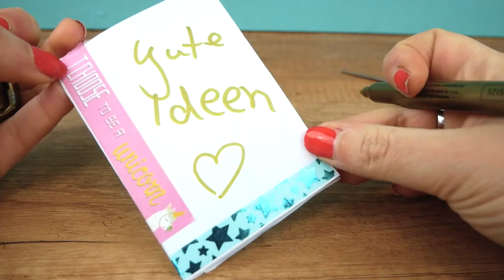DIY HACKS GEGEN LANGEWEILE | SUPER IDEEN MIT DINGEN DIE JEDER ZUHAUSE HAT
Habt ihr Langeweile, aber wieder richtig Lust was selber zu machen? Wir zeigen euch heute 6 DIYs mit Dingen, die eigentlich jeder zu Hause hat!

Wow! Du hast so weit gelesen! Was davon wirst du als erstes nachmachen? Schreib deine Antwort in die Kommentare!

Hier findet ihr uns auch!

Schaut auch auf unseren Instagram Accounts vorbei:
00:00 Hallo Ihr Lieben
00:56 3D Würfel
05:24 Palmenblätter Deko
07:59 Makramee Schlüsselanhänger
13:20 Kaffeöl
15:49 DIY Ideen Buch
19:12 Handyständer
20:48 Bis zum nächsten Mal!

21830